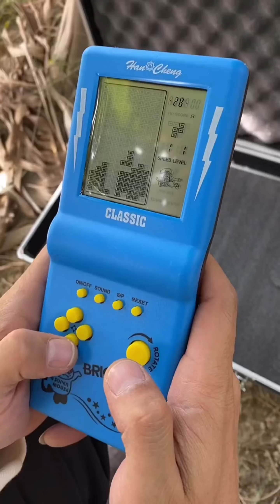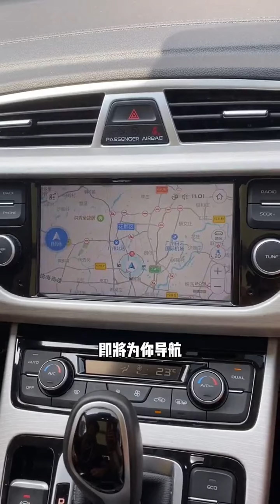小风被骗回不了家得大叔帮助，多年后大叔路上乞讨，小风直接给他10万报恩！【潼潼的一家】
✦这里是潼潼的一家✦
记录潼潼一家的日常生活
和大家分享生活中的趣事